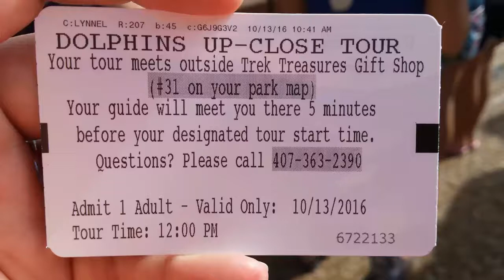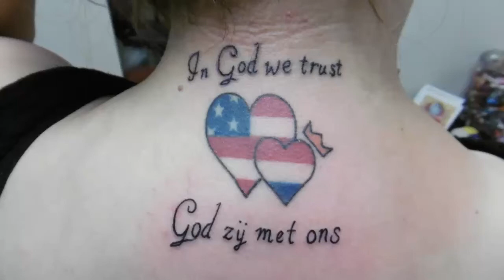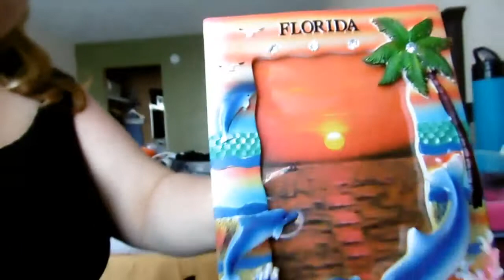DAILY VLOG #41 Seaworld and Tattoo and Piercings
Dank je voor het kijken.